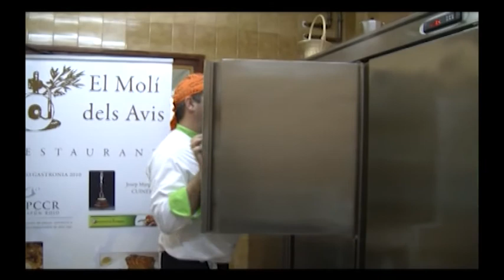Espagueti de lomo de atún Balfegó